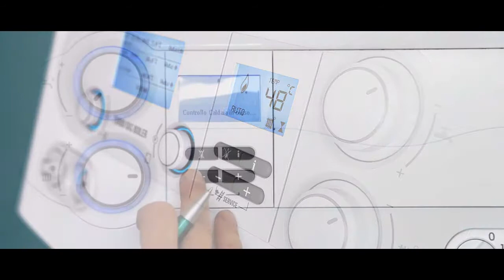ASSISTENZA VAILLANT VARESE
✅ ci occupiamo con successo di Caldaie Vaillant con tecnici di zona in provincia di Varese ed in provincia di Milano

Guardando la caldaia che abbiamo in casa, magari con il marchio Vaillant, vediamo una struttura tecnologica, a basso consumo e con una buona Assistenza Vaillant per la sicurezza.

Le caldaie e anche la stessa Assistenza Vaillant Varese operano in simbiosi per operare al meglio e garantire una sicurezza di funzionamento, di tutela e di protezione degli ambienti domestici oltre che degli stessi utenti.

Sono centinaia i problemi che sono avvenuti negli scorsi anni che erano rapportati a dei malfunzionamenti della caldaia. Proprio perché non erano a disposizioni dei blocchi di sicurezza in caso ci fossero delle anomalie. Ne possiamo citare molti, dove ci sono stati anche morti e feriti gravi. Indubbiamente la tecnologia del passato non permetteva di avere delle caldaie che fossero automatizzate e che si proteggessero dal combustibile o anche dalle fiamme stesse. L’Assistenza Vaillant Varese è contattabile anche tramite centralino e potete sempre valutare, insieme a degli specialisti, quali sono i controlli e gli interventi da fare considerando l’età e l’uso della caldaia stessa. Magari un utente potrebbe pensare che se la caldaia funziona, vuol dire che tutto è “ok”, ma non è così. Facciamo un esempio che magari non centra con l’impianto di riscaldamento, ma che rende bene l’idea.